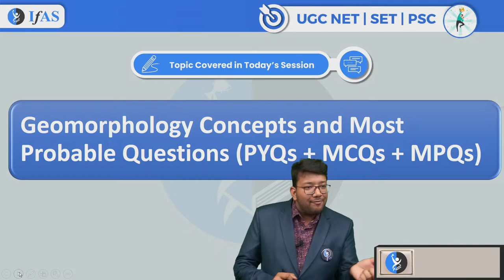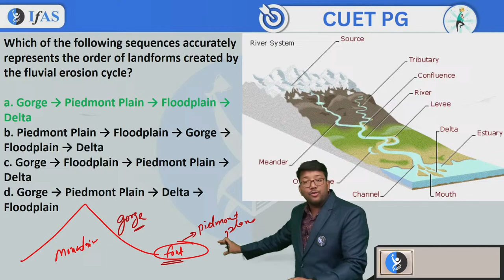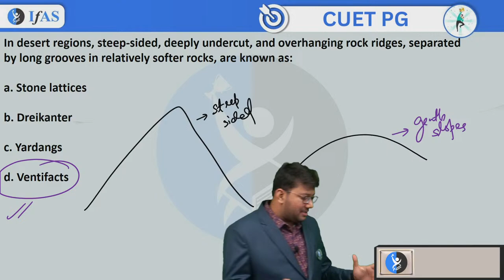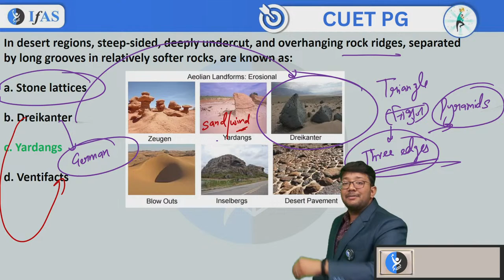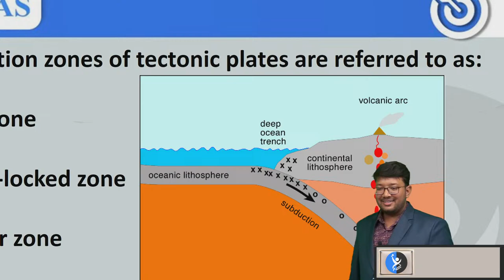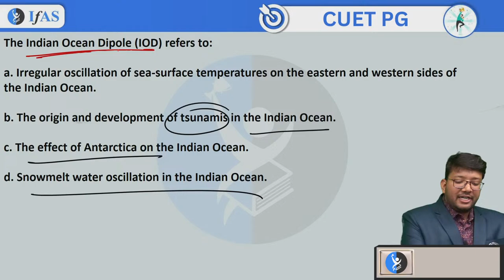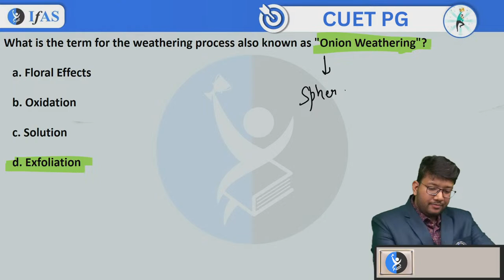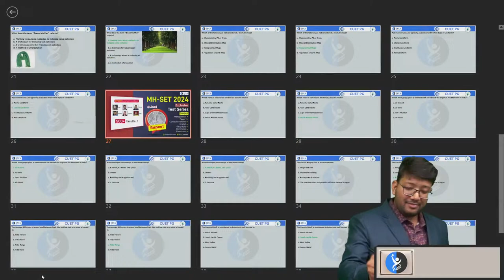Geomorphology | Top 500 Geomorphology Question with Concepts | UGC NET 2024 | SET 2024 | L1 | IFAS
Get Ready to Start Preparation with Top 500 Environment Question with Concepts from Geomorphology by educator Himanshu Sir for UGC NET 2024 and MH SET 2024 Examination. Boost your upcoming UGC NET 2024 and MH SET 2024 Exam preparation with this Top 500 Environment Question Series Class.

✅ IFAS: India's No. 1 Institute for NTA UGC NET Geography and SET Geography  Examination!!

Key Points:
00:01:04 - Introduction
00:01:32 - Topics covered in todays session
00:06:31 - The Fluvial erosion cycle
00:16:56 - Aeolian landform erosional
00:24:01 - Subduction zone of tectonic plates are refer to as
00:33:54 - The India ocean dipole (IOD) refer to
00:41:37 - What is the term for the withering process also known as

You can enroll in IFAS UGC NET Geography Subscription and get the following benefits: 👇